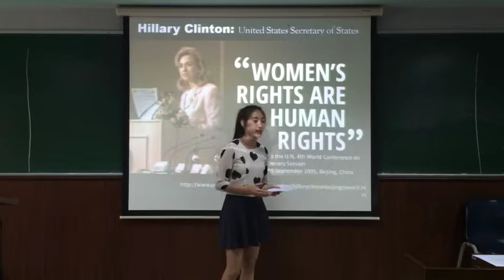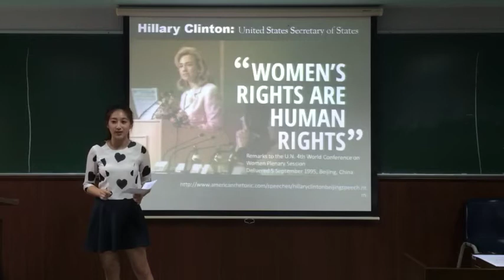3/2013 Tan as "Hilary Clinton"